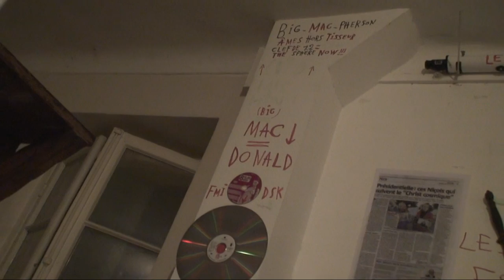astrôpôte : ET le 12ème jour il leur dit ! ( ben le 13ème )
Que le Règne Vienne = sa commence a monter la mayo
Planétaire d'ère : allô réveil les trisos-scellent-enfants de la télé
mongol-liens de vendus !
Trop d'histrions !
   â woué ?